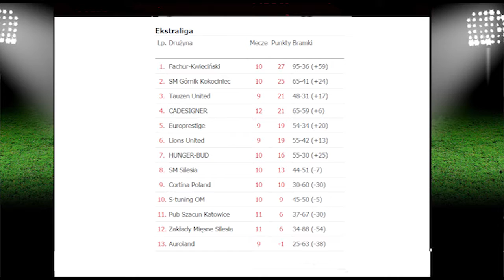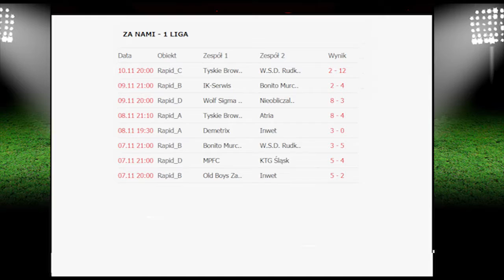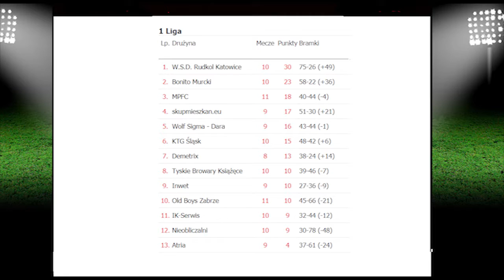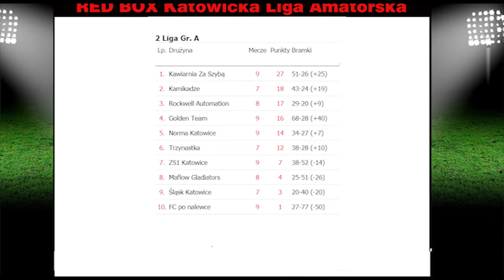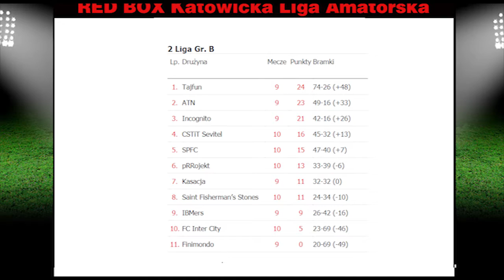Cafe Red Box - Jesień 2016 - Tydzień 10